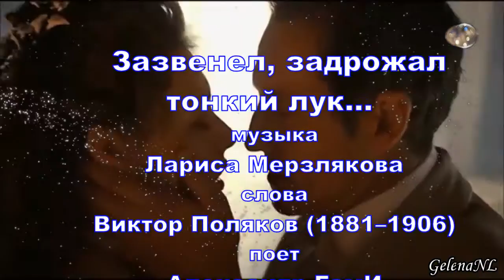Зазвенел тонкий лук - А.ГамИ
Лирический романс. Александр ГамИ исполняет песню Ларисы Мерзляковой "Зазвенел тонкий лук" на стихи Виктора Полякова 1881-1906. Аранжировка Валерия Горбунова. Ролик - Gelena Legali.